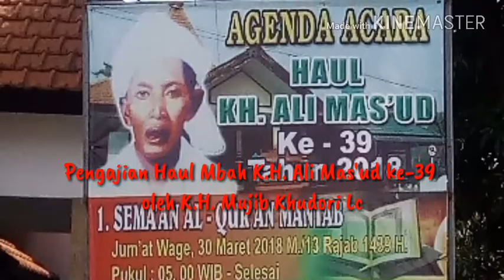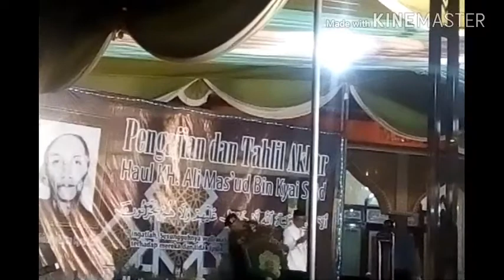Haul Mbah K.H. Ali Mas'ud, Pagerwojo ke-39, 2018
Pengajian Haul Mbah K.H. Ali Mas'ud ke-39, 13 April 2018, bersama DR. K.H. Mujib Khudori LC dari Jakarta, Ketua DPP Ikhwanul Muballighin.